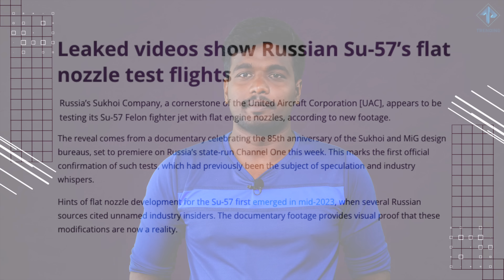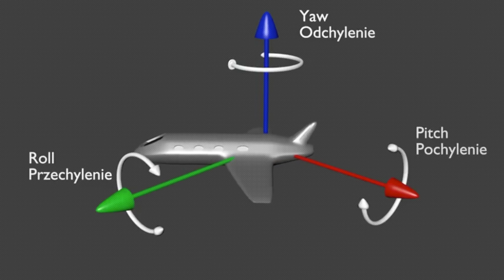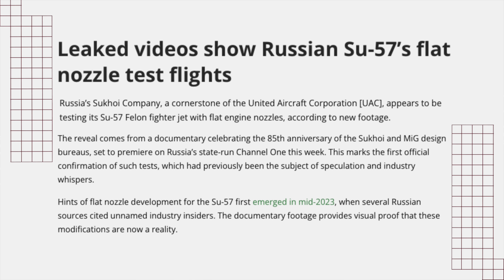F22 விமானத்தின் தொழில்நுட்பத்தை SU57ல் பொருத்திய ரஷ்யஆராய்ச்சியாளர்கள்|Flat Nozzled SU57| TPTrending